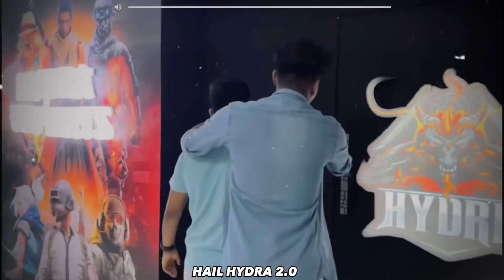MISSING OLD DAYS🥺❤️🐉 HYDRA FAMILY